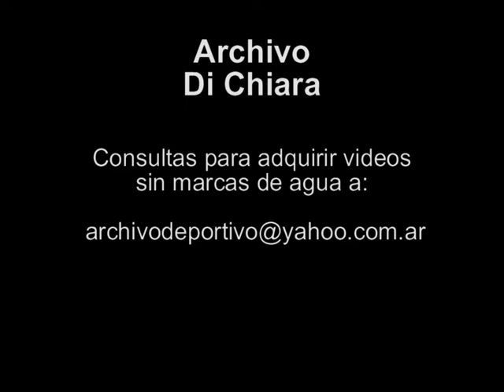Separatistas Lituania y Letonia 1991 UG-2811 - DiFilm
Duración:
Código: UG-2811